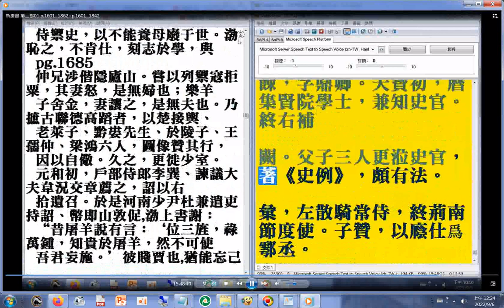摘錄#孝子事蹟#新唐書 第二部01 p.1601...1862+p.1601...1842